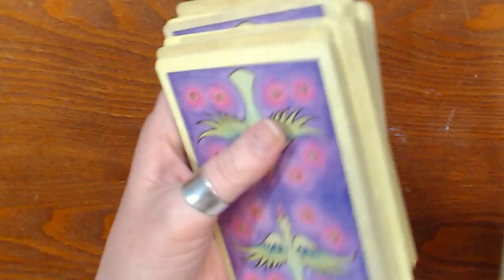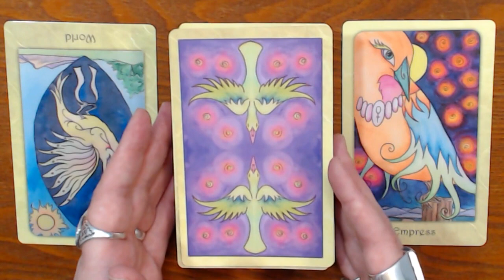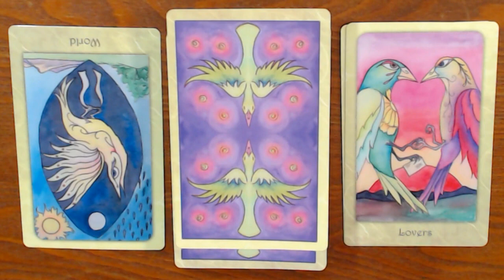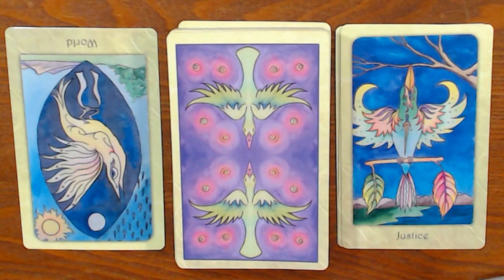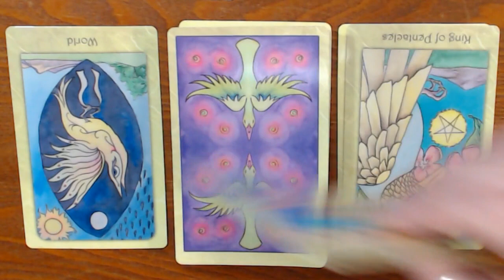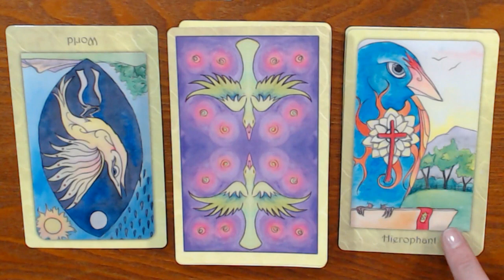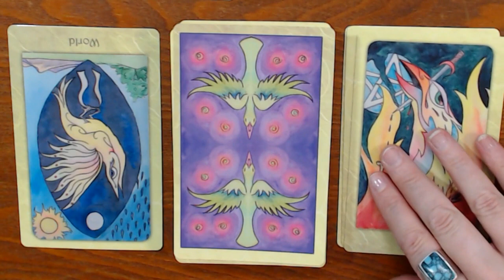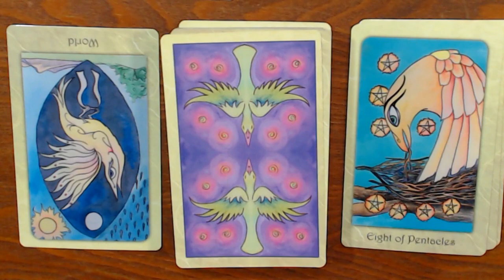June 5, All Signs, Rethinking Your Ideal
Peace,
Amista
Psychic/Reiki Master